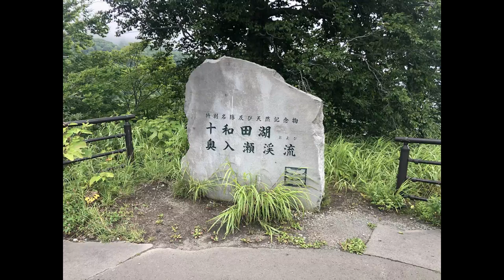日本百名道の道 瀑布街道～TOUGE DRIVE～No.279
奥入瀬渓流（おいらせけいりゅう）は、青森県十和田市の十和田湖東岸の子ノ口（ねのくち）から北東に、焼山（十和田市法量（大字）焼山（字））までの約14kmにわたる奥入瀬川の渓流である。十和田八幡平国立公園に属する。国指定の特別名勝及び天然記念物。渓流沿いにはいくつもの滝が点在し、この道は「瀑布街道」とも呼ばれている。十和田湖への魚の遡上を阻止してきた魚止めの滝でもある銚子大滝をはじめとして、阿修羅の流れ、雲井の滝等多くの景勝地がある。渓流沿いには車道とともに遊歩道が整備されており、美しいとされる新緑や紅葉の時期は特に観光客が多い。1928年（昭和3年）には十和田湖とともに名勝及び天然記念物に、さらに1936年（昭和11年）には十和田国立公園（現：十和田八幡平国立公園）に指定された。1952年（昭和27年）には、特別名勝及び天然記念物に格上げされた。今回は発荷峠から奥入瀬渓流まで走破しました。初めての峠道ですので最初はわからなかったのですが一応コースは通行できたかな？と思います。楽しかったです。八甲田十和田ゴールドラインの動画でもあわせて公開しています。